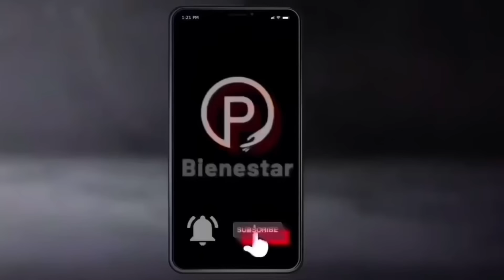💥URGENTE SEPAN ESTO PENSIONADOS ADULTOS MAYORES💥ARIADNA ADELANTA PENSIÓN! SORPRESA 3 MESES😮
🔔 Mantente informado con Las Pensiones Bienestar 🔔
Si quieres recibir avisos sobre pagos, noticias y convocatorias directamente en tu celular, te invitamos a unirte a nuestro grupo de WhatsApp.

Comparte esta oportunidad con quienes creas que también podrían beneficiarse.